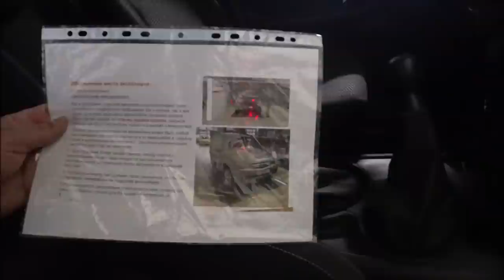ВЫБОР КАРДАНА НИВА, УСТАНОВКА, ПРОБНЫЙ ВЫЕЗД.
--2.  Предлагаю вам варианты  взаимовыгодного сотрудничества ! Делаю обзоры, тесты автомобилей. Стоимость одной рекламы на моём канале ОТ 1500 рублей.